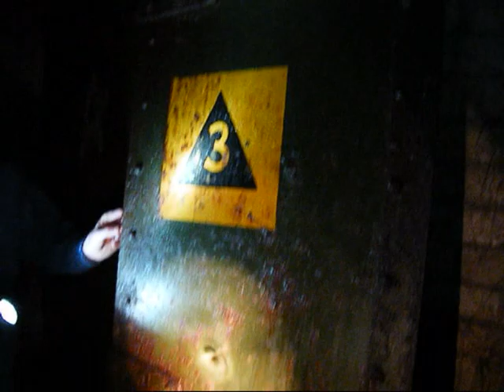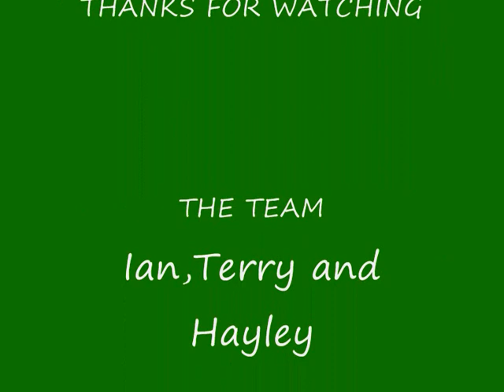GUN MAGAZINE,,SOUTH FORELAND BATTERY,part two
the team is in,time for a look round,,,this site is due to be sealed soon,,